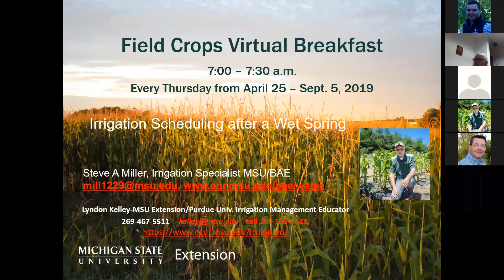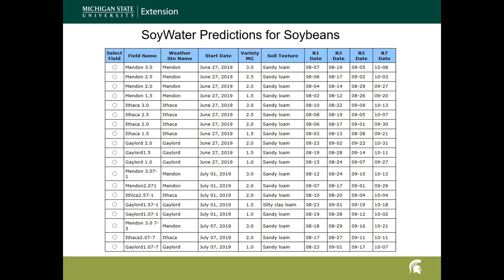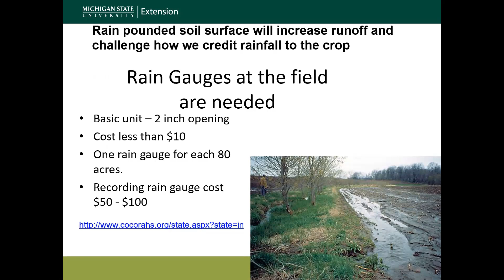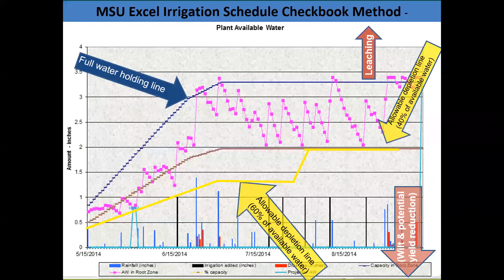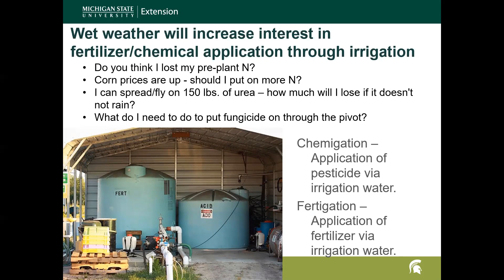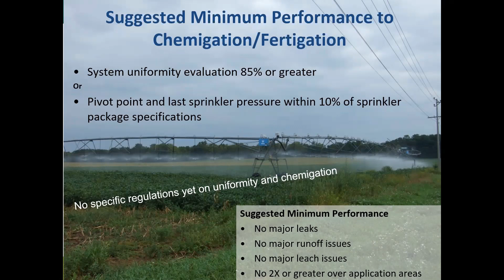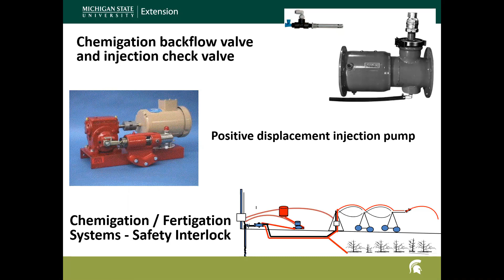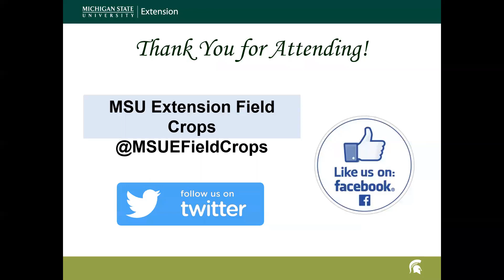Virtual Breakfast 6-27-19: Irrigation Scheduling After a Wet Spring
The MSU Extension Field Crops Virtual Breakfast weekly topic for June 27, 2019, focused on irrigation scheduling after a wet spring presented by Steve Miller, MSU Irrigation Specialist.